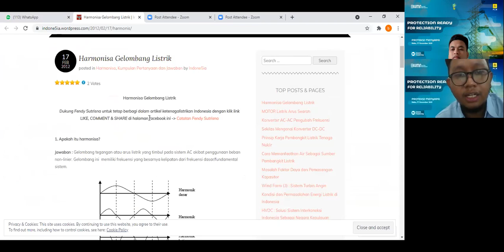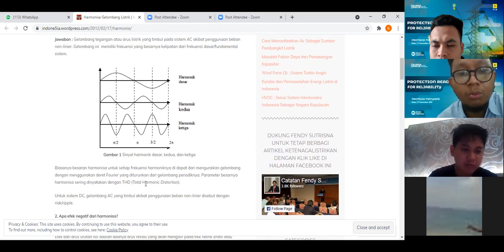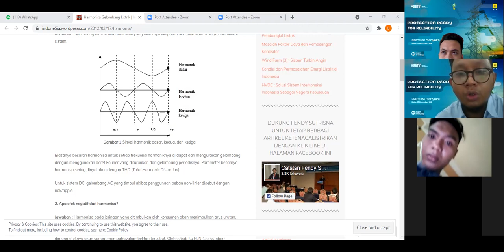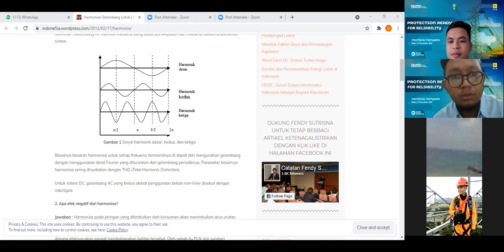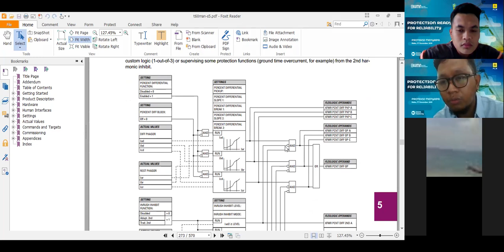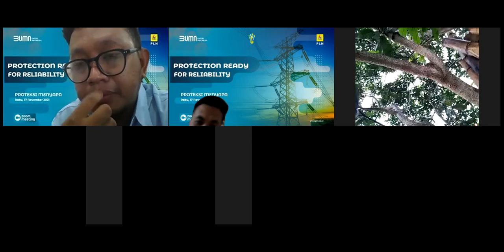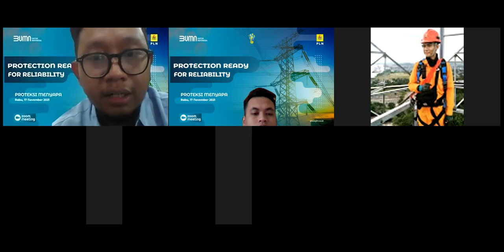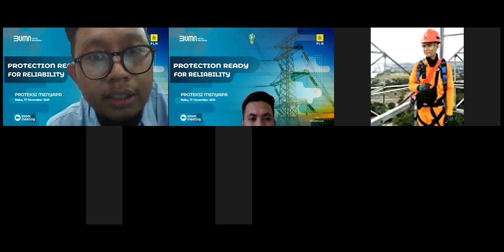FILOSOFI HARMONISA LISTRIK DAN BLOKING HARMONISA UNTUK DIFFERENTIAL RELAY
Pada Channel ini terdapat beberapa penjelasan :
Power System

Recorder by : Hirzan Wintafa
Presented by : Reza Widya Hutama